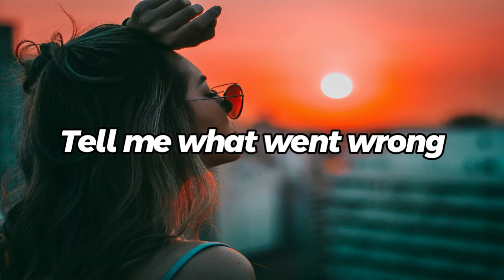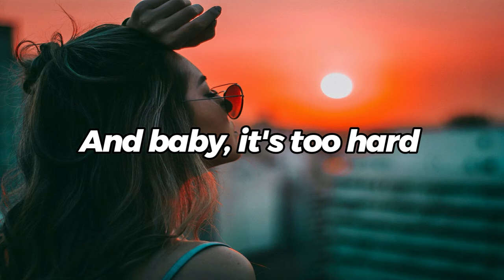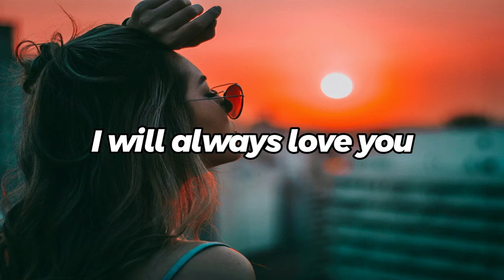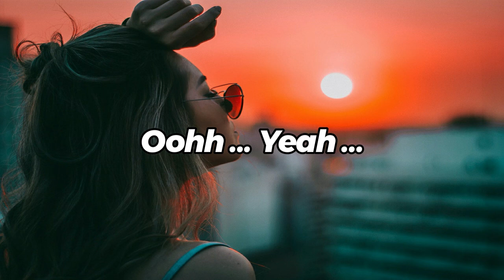Dorianna - Paul Laine (Unofficial Lyric Video )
~ TITLE : Dorianna
~ ARTIST : Paul Laine
~ SONGWRITERS : Paul Laine
~ RELEASED : 1990
Lyrics
Yeah

Memories of yesterday
Never fade away
Gave my heart like an open page
Tell me what went wrong
'Cause you just walked away

And baby, it's too hard to say we're through
'Cause you're the only one I want to hold on to
Yeah

Dorianna
I will always love you
Dorianna

Promises made in the dark
Never see the light
Call to me in restless dreams
Another sleepless night
And I'm too damn tired to fight

And baby, it's too hard to say goodbye
Dorianna, I will love you all my life

Dorianna
Dorianna